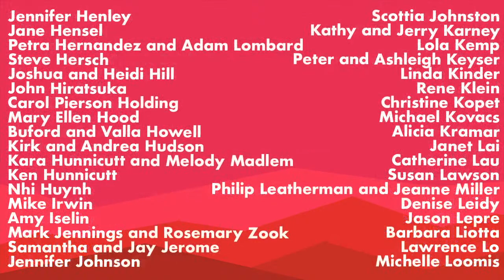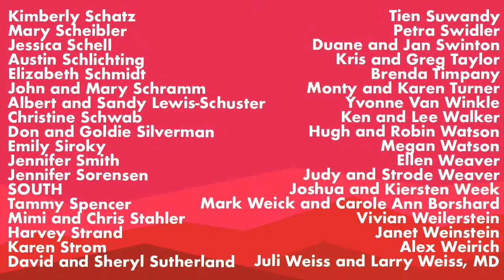CONCERT VIII: Beethoven, Grieg and Enescu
Sonata in D Major for Piano and Violin, op. 12 no. 1
Tema con variazioni: Andante con moto
Rondo: Allegro

Hoorig Poochikian, violin
Elizabeth Dorman, piano

Violin Sonata No. 3 in C minor, op. 45
Allegro molto ed appassionato
Allegretto espressivo alla Romanza
Allegro animato -- Prestissimo

Hoorig Poochikian, violin
Oksana Ejokina, piano

Violin Sonata No. 3, op. 25
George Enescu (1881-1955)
Moderato malinconico
Andante sostenuto e misterioso
Allegro con brio, ma non troppo mosso

Hoorig Poochikian, violin
Oksana Ejokina, piano